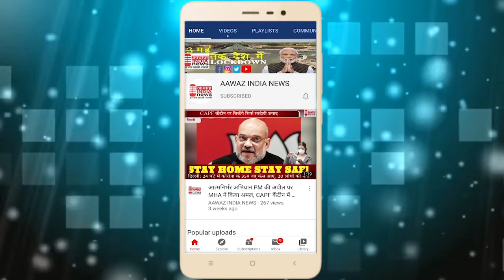सीतापुर विकास खण्ड सकरन के कस्बा सकरन में आजादी के 75 वर्ष गांठ मनाते हुए झंडारोहण का कार्यक्रम रखा